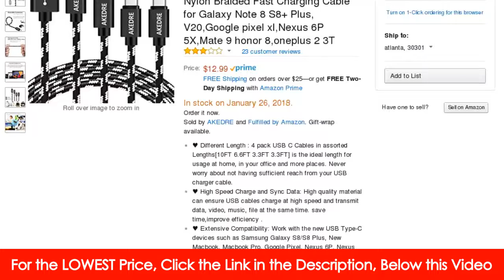REVIEW FOR USB Type C Cable, AKEDRE USB C Cable 4Pack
Searching for USB Type C Cable, AKEDRE USB C Cable 4Pack  Nylon Braided Fast Charging Cable For Galaxy Note 8 S8+ Plus, V20,Google Pixel Xl,Nexus 6P 5X,Mate 9 Honor 8,oneplus 2 3T
USB Type C Cable, AKEDRE USB C Cable 4Pack  Nylon Braided Fast Charging Cable for Galaxy Note 8 S8+ Plus, V20,Google pixel xl,Nexus 6P 5X,Mate 9 honor 8,oneplus 2 3T: Musical Instruments.
USB C Cable, 3-Pack 6.6ft Type C to USB Fast Charging Cable ...
Type C Cable, AKEDRE USB C Cable 4Pack Nylon Braided Fast Charging Cable for Galaxy Note 8 S8+ Plus, V20,Google pixel xl,Nexus 6P 5X,Mate 9 honor 8,oneplus 2 3T ...
USB Type C Cable,(6.6ft 2 PACK ) USB-C to USB-A Nylon Braided ...
Type C Cable 3.3FT,USB 2.0 to USB C Cable Fast Charger Nylon Braided Cord for Samsung Galaxy Note 8 S8 plus,Google Pixel 2 XL,LG V30 G5 G6 V20,Moto Z Z2,Nintendo Switch More(3ft 2 Pack) ...
USB Type C Cable, ONSON 4Pack 3FT 6FT 6FT 10FT Nylon Braided ...
USB Type C Cable, ONSON 4Pack 3FT 6FT 6FT 10FT Nylon Braided USB A to USB C Charger Cable Fast Charging Cord for Samsung Galaxy Note 8 S8 Plus, LG G5 G6 V30, HTC 10, Nexus 5X/6P,Google Pixel XL- Gray: Cell Phones & Accessories.
USB Type C Cable, AKEDRE Type C to USB 3.0 Fast Charging Cable ...
USB Type C Cable, AKEDRE Type C to USB 3.0 Fast Charging Cable 5Pack for Samsung Galaxy Note 8 S8 S8+, V20, HTC 10 ... USB C Cable / Type C to USB Fast Charging Cord , Gold-Plated & Nylon Braided (10ft + 6.5ft + 2x3.3ft + 1ft) for Samsung Galaxy S8/Plus, Nexus ...
Amazon.com: USB C Cable, CHOETECH USB Type C (2-Pack 3.3ft ...
USB C Cable, CHOETECH USB Type C (2-Pack 3.3ft & 6.6ft ) Charging & Syncing Cable for Galaxy Note 8, Galaxy S8/S8 Plus, LG G5/G6/V20/V30, HTC 10, ... Type C, Veckle USB to USB C Cable 10ft Braided Cable for Samsung Galaxy S8, LG G5, ChromeBook Pixel, OnePlus 2, Nexus 6P, 5X, Lumia 950, Nokia N1, ...
USB Type C Cable, AKEDRE USB C Cable 4Pack LightningDeal 78% claimed: USB Type C Cable, AKEDRE USB C Cable 4Pack Nylon Braided Fast Charging Cable for Galaxy Note 8 S8+ Plus, V20,Google pixel xl,Nexus 6P 5X,Mate 9 honor 8,oneplus 2 3T - Best Daily Deal Site, Top Deal Site, Best Online Deal Site, Top ...